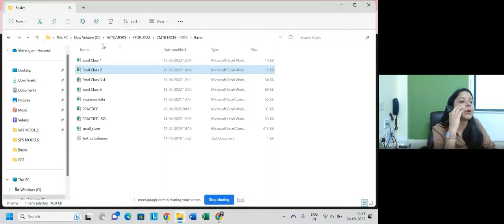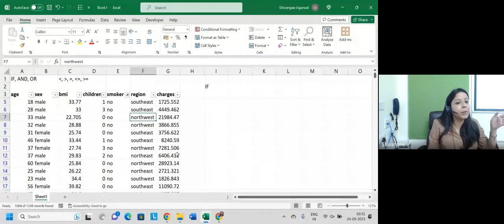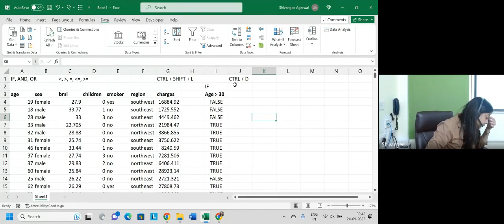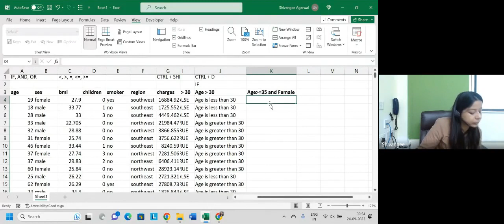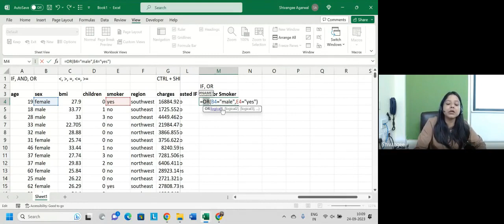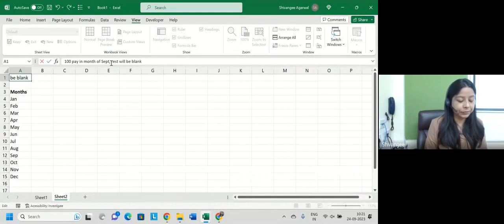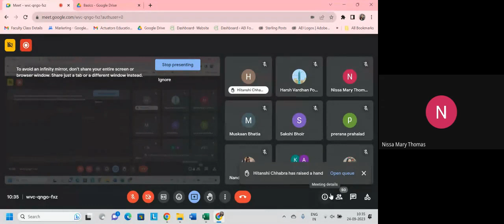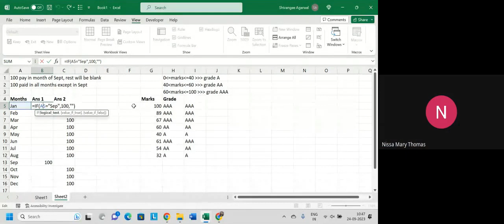CM1B Excel Basics | CM1: Actuarial Mathematic | IFoA | IAI | By Shivangee Agarwal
Title: CM1B Excel Basics | CM1: Actuarial Mathematic | IFoA | IAI | By Shivangee Agarwal

This video is focused on the paper B of cm-1 which is excel. This video give a brief introduction to excel and also explains some basic functions which are commonly used to analyse the data.
This video also contains practice questions to test the knowledge you gained from this video.

Timestamp
0:00 Introduction
10:06 IF Function
37:20 AND and IF Function
46:37 NESTED IF Function
51:05 IF and OR function
55:43 NOT Function
58:48 Angle Brackets Function
1:02:16 Practice Question 1 & 2